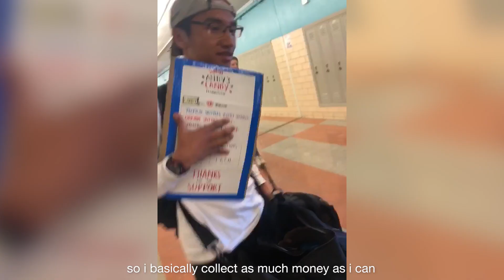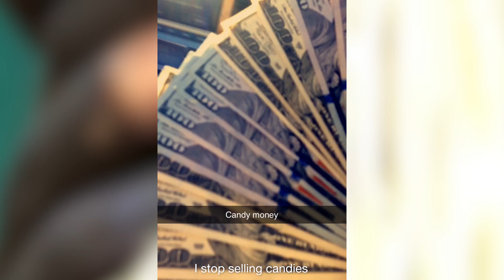BONJO - Chase Happiness